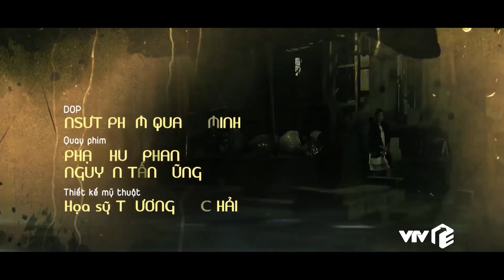Giọt nước mắt muộn màng | Đối xử tệ bạc với người 'chung chăn gối', chủ tịch bị 'nghiệp vả' sấp mặt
Đối xử tệ bạc với người chung chăn gối, chủ tịch bị 'nghiệp vả' sấp mặt | Giọt nước mắt muộn màng tập 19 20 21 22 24